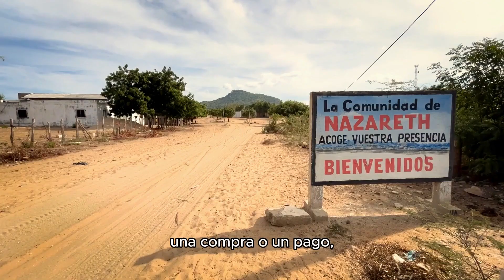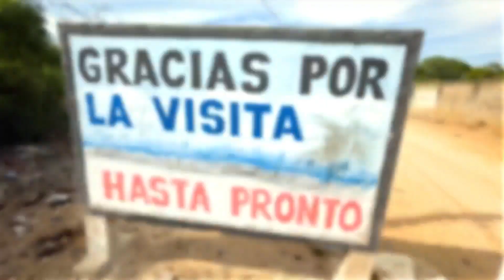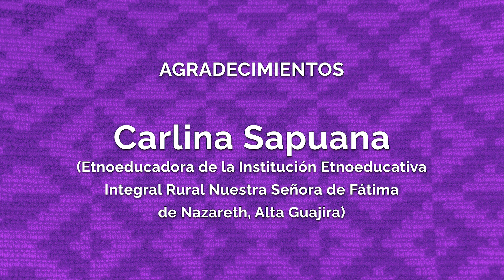La Dote Wayúu: Usos y representaciones culturales en la ritualidad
Las ceremonias ancestrales conforman un legado cultural de la comunidad con mayor población étnica del país: los Wayúu.

La Yonna, la Kasha, la pintura facial o acheepa, la interpretación de los sueños y la conexión con el mundo espiritual hacen parte del universo de creencias y costumbres sobre los cuales la comunidad Wayúu conserva sus tradiciones. Dentro de la ceremonia de la dote matrimonial o "Pa’ünaa" todas confluyen. Este contenido audiovisual nos presenta la relación entre sus manifestaciones culturales y la ceremonia de la dote.

 / radionicacolombia